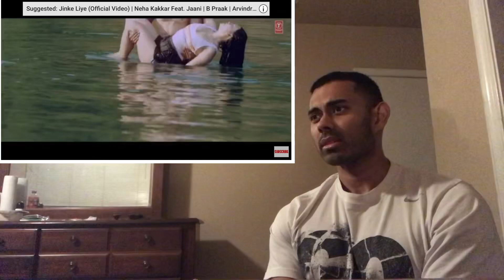Bewafai Video Song | Rochak Kohli Feat.Sachet Tandon, Manoj M | Mr. Faisu, Musskan S Reaction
Add me on Snapchat @saintcarter